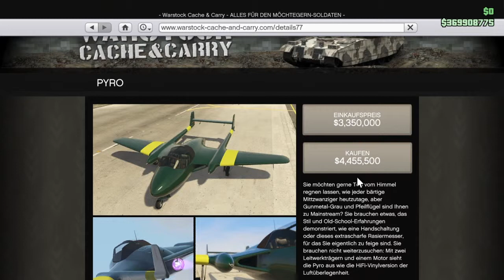GTA Neues Fahrzeug der PYRO (Germany)